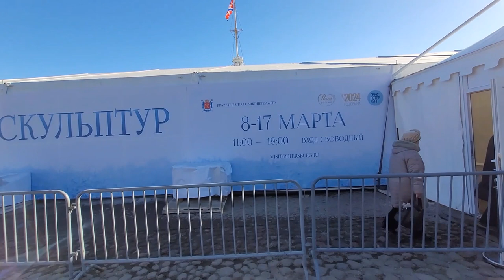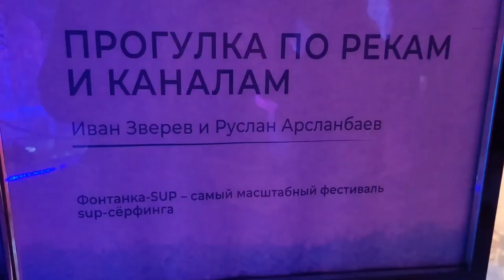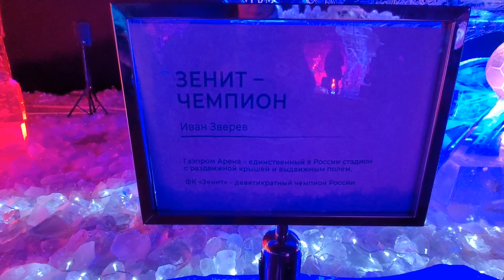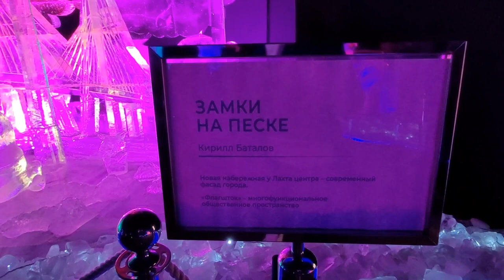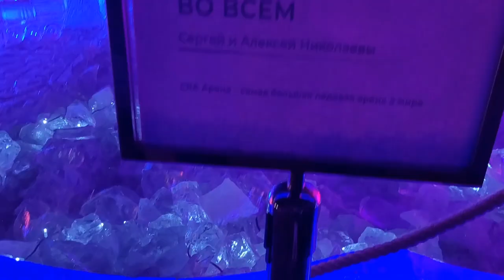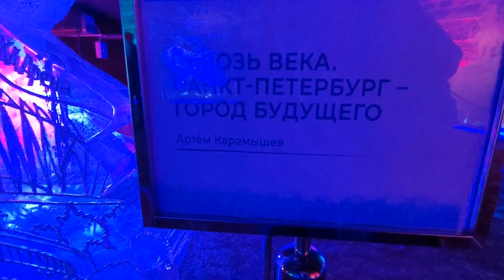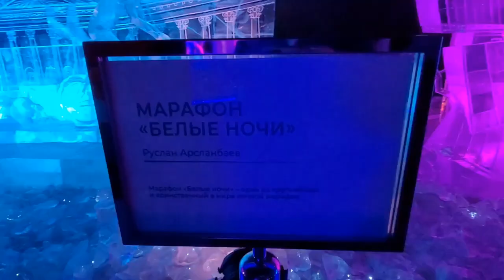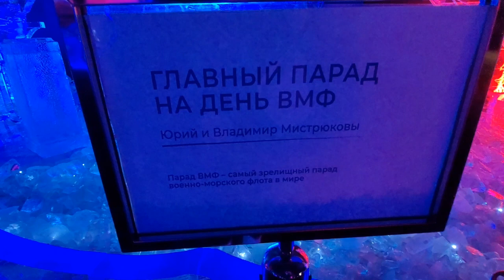LIVE*PITER: Такого я не видела даже в Лондоне! Красочный фестиваль ледяных скульптур, 2024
Фестиваль ледовых скульптур проходит в Петропавловской крепости Санкт-Петербурга абсолютно бесплатно. С 8 по 17 марта 2024 года с 11 до 19 часов.